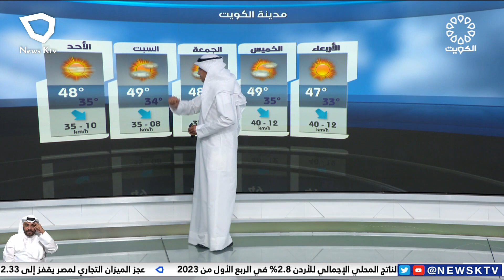طقس حار وغبارعالق والرياح شمالية غربية